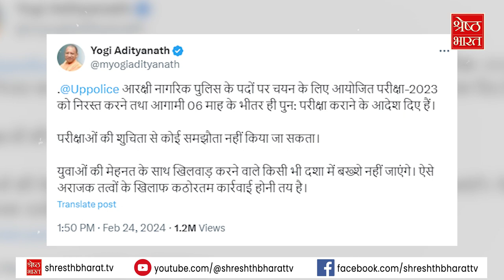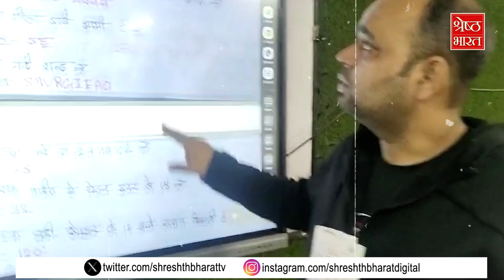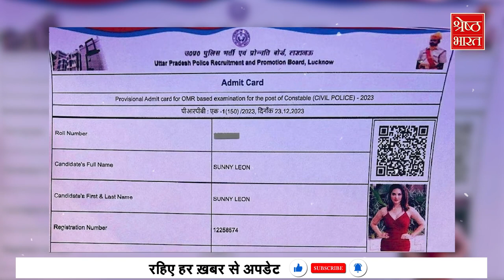UP Police Exam Cancel: पहले Paper Leak से इनकार, फिर रद्द करनी पड़ी UP पुलिस भर्ती परीक्षा।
यूपी (up) की योगी सरकार (yogi government) को आखिरकार पुलिस भर्ती परीक्षा (police exam) में पेपर लीक (paper leak) के आरोपों पर कड़ा फैसला लेना पड़ा। 17 और 18 फरवरी को हुई यूपी पुलिस (up police) भर्ती परीक्षा-2023 को रद्द कर दिया गया है। योगी सरकार (yogi government) ने कहा है कि 6 महीने के अंदर दोबारा परीक्षा होगी…लेकिन सवाल कई हैं...पहले सरकार ने मान लिया कि यूपी पुलिस (up police) भर्ती परीक्षा का पेपर वाकई लीक हुआ है, क्या सरकार ने मान लिया है कि इस परीक्षा में धांधली हुई है? आखिर यूपी में जीरो टॉलरेंस की नीति के बावजूद इतनी बड़ी परीक्षा में क्यों fail हुआ सिस्टम.. देखिए full report